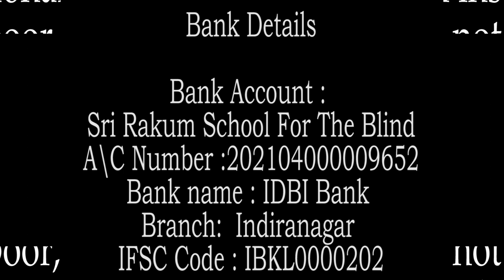Judy Garland by Swami Rakumjee |BE A FIRST RATE VERSION.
Swami Rakumjee 1156th Small talks on Judy Garland :"Always be a first-rate version of yourself, instead of a second-rate version of somebody else."